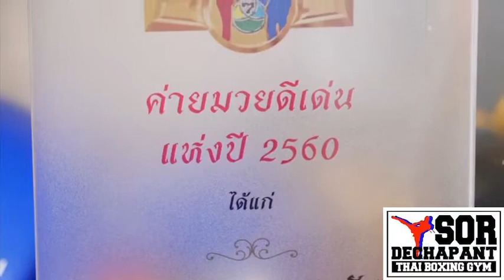เพลง ค่ายมวย ส.เดชะพันธ์ | Sor.Dechapant Channel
“มวยไทย ส.เดชะพันธ์” สืบสาน ตำนาน เพลงมวย ด้วยจิตคารวะ
 ขอบคุณที่ติดตามและเป็นกำลังใจให้พวกเรา

Connect with Sor.Dechapant Online :

/ มวยไทยส.เดชะพันธ์ Sor.dechapant

/ Sor.dechapant

/ Sor.dechapant